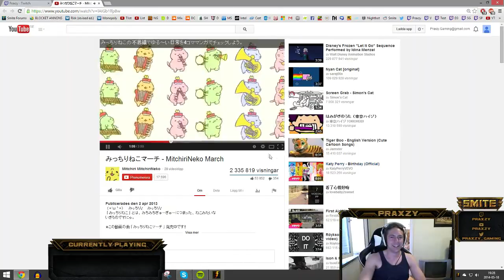Cat Cuteness Overload @ The Stream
This is what happens when wild cats appear during my stream D: Big thanks to my viewers who suggested me to watch this piece of art! Cats, cats everywhere!